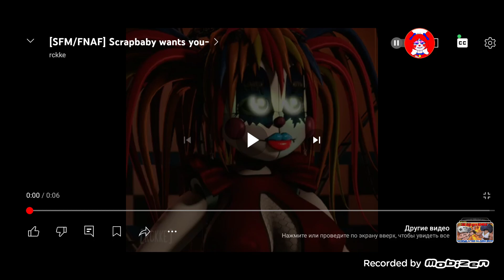Скрап Бейби хотела вора но Капитан Петя Забубенил его